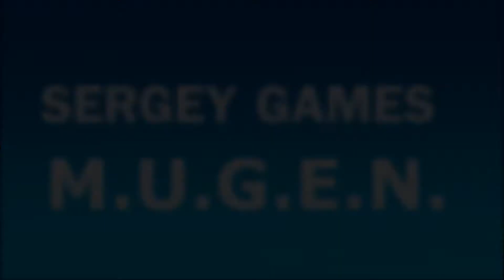MUGEN - Sportacus vs Zim